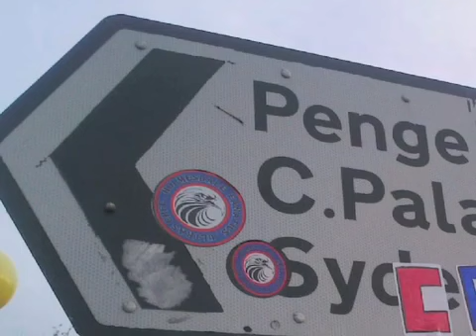Holmesdale Fanatics tribute (and all cpfc fans)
my tribute to HF05 Holmesdale Fanatics palace ultras and other palace fans